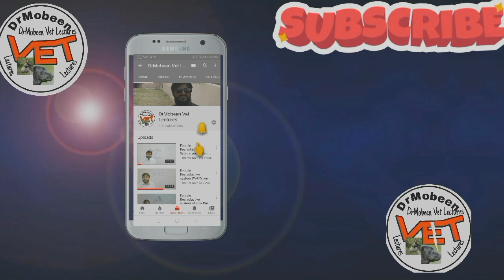Fever, pain in body of cow &treatment By,Dr Mobeen khan03337078824 and gave calf similar to mother.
for any question contact on whats app no .
history was taken on phone and then checked it.
contact freely for best animal information.
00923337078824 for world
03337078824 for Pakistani